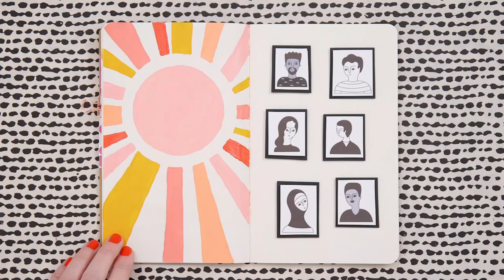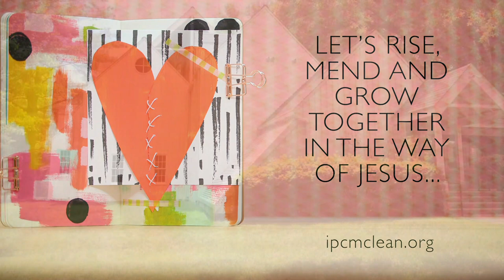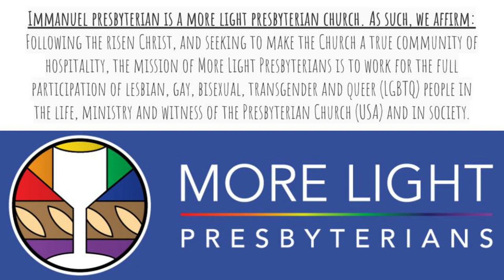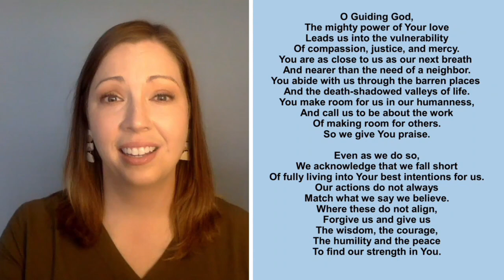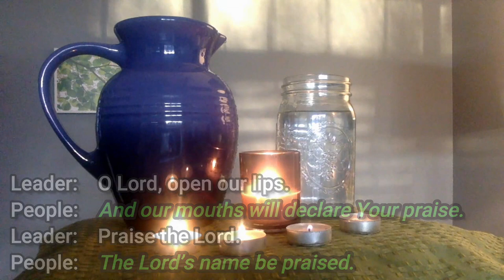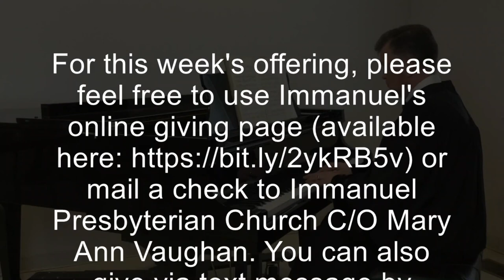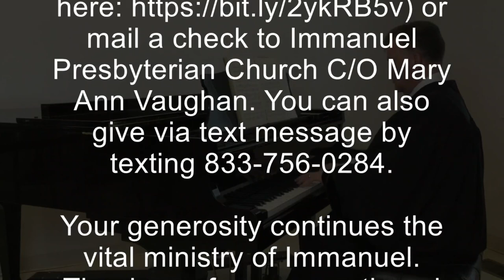Digital Worship for Sunday, March 21